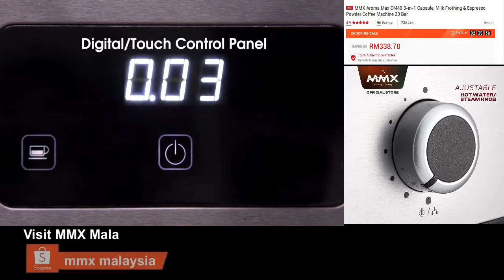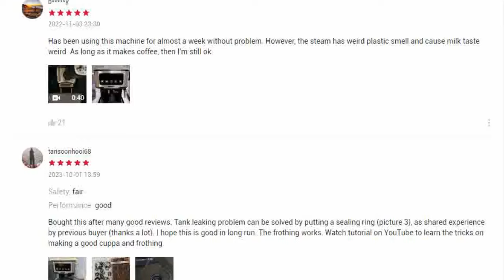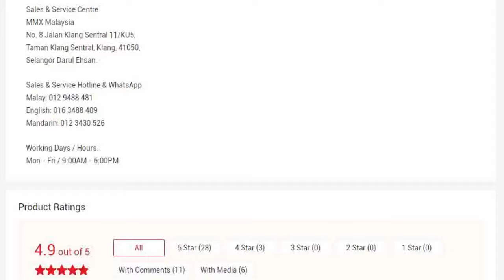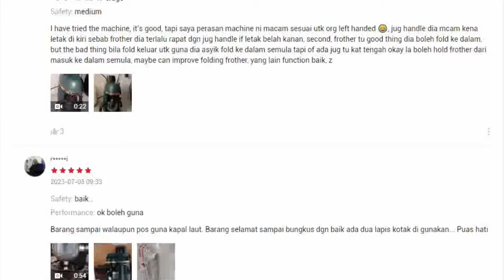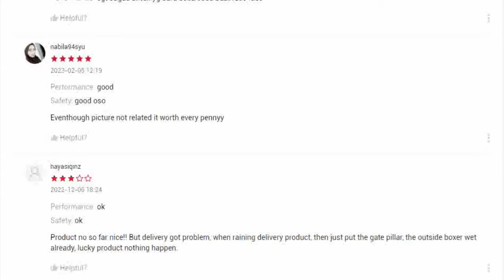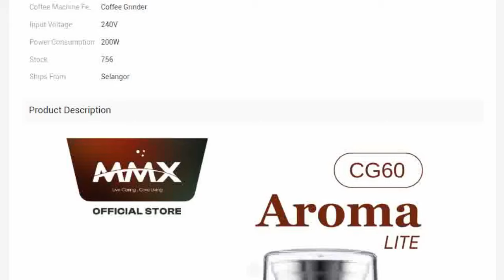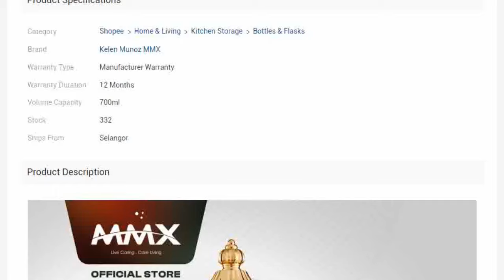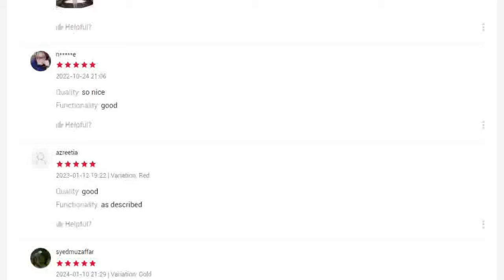MMX Coffee Maker Brings Barista to Home - Best Espresso machine for home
MMX Coffee Maker Brings Barista to Home - MMX Best Seller Product